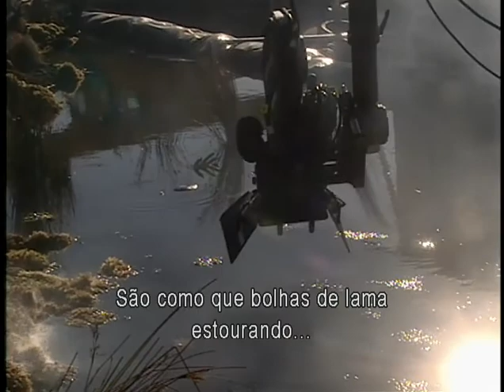O Senhor dos Anéis - As Duas Torres - Bônus 5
O Senhor dos Anéis: As duas torres

Blu-ray Duplo - O Senhor dos Anéis: As Duas Torres - Edição Estendida